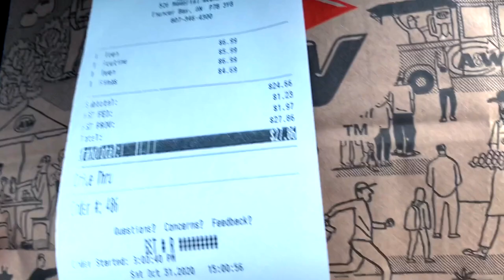A&W BURGERS POUTINE AND ONION RINGS MUKBANG